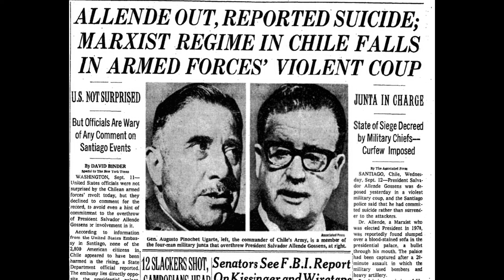TRUE CRIME ARCHIVE: TYRANT FILES 3/3 Augusto Pinochet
Well Folks we conclude this volume of the Tyrant Files with the most Brutal Dictator in recent South American History.. The Infamous Augusto Pinochet of Chile.